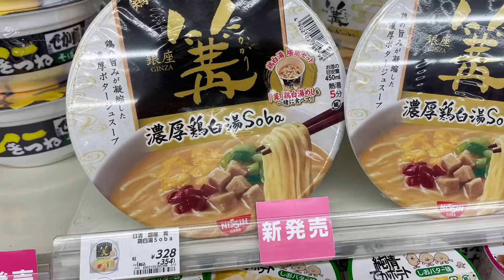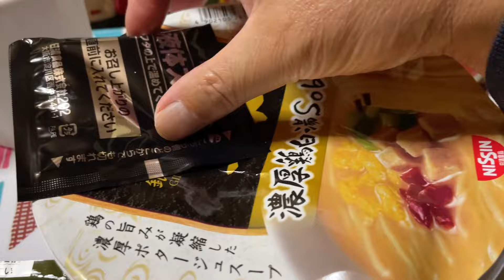新発売‼️ 「銀座 篝 濃厚鶏白湯Soba」 日清食品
銀座 篝 濃厚鶏白湯Soba
1. 麺
のどごしの良い生麺風のノンフライストレート麺。
2. スープ
鶏の旨みを凝縮したクリーミーな "濃厚ポタージュスープ"。
3. 具材
味付鶏ミンチ、かきたま、ネギ、赤ピーマン。